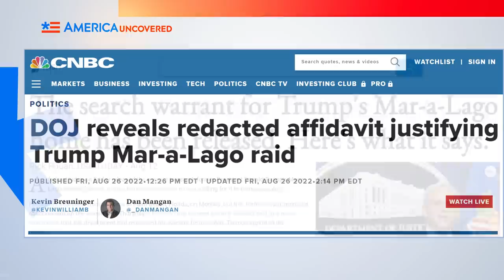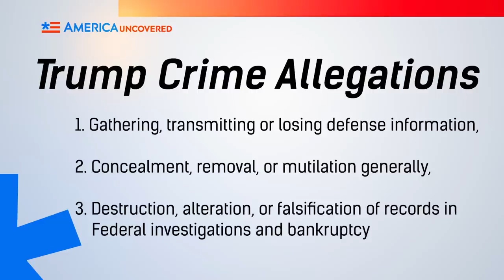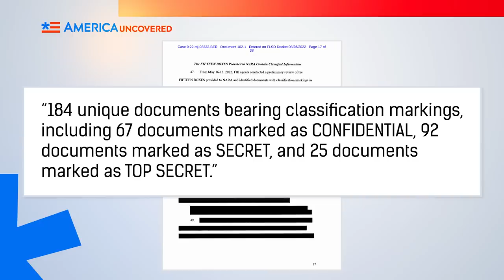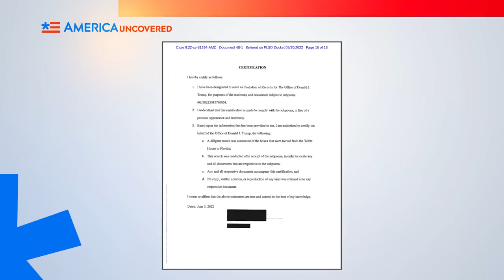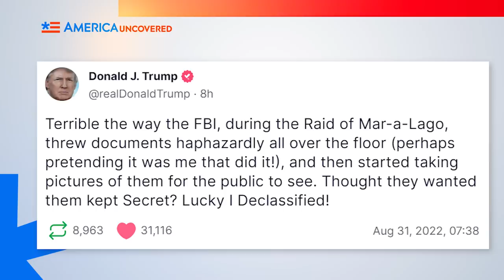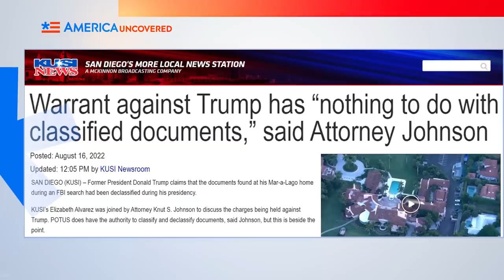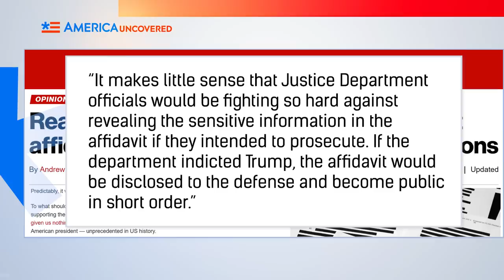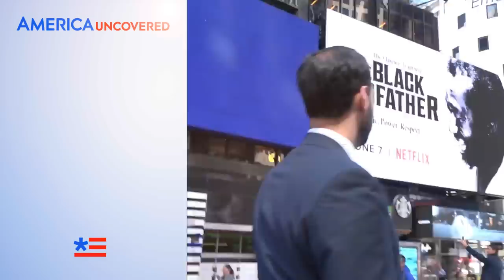Will the Justice Department Actually Prosecute Trump?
The Justice Department has seized documents from Donald Trump's Florida residence Mar-a-Lago that it says have classification markings. It also claims there is evidence of obstruction of justice, and that Trump concealed, removed or destroyed government records. But is the Justice Department willing to prosecute the former president? Trump says everything at his residence he declassified already, and was therefore not sealed under the classification markings the documents are labeled with. In this episode of America Uncovered, we look at Trump's request to appoint a special master to review privileged information, what we know about the affidavit that underpinned the search warrant and whether whether the Justice Department will actually prosecute Trump.